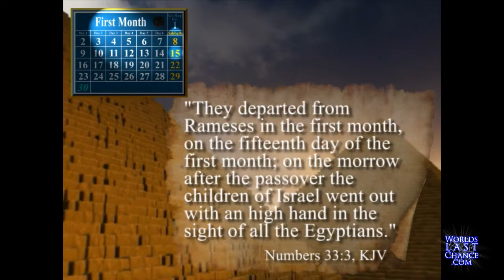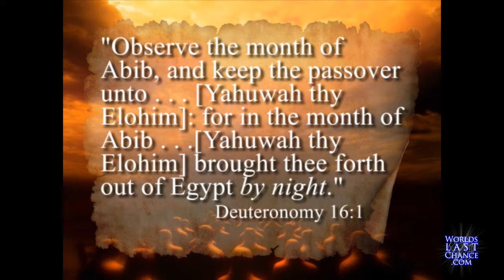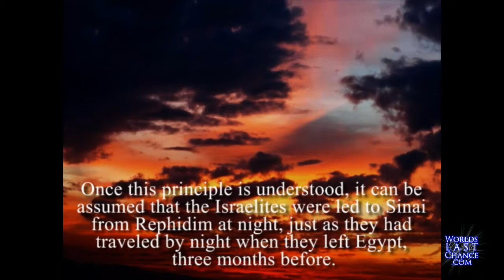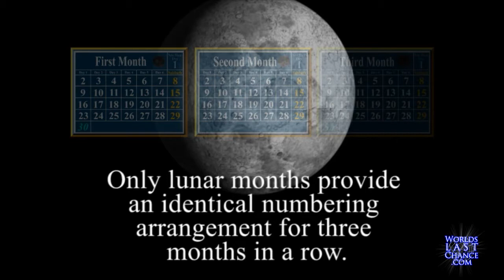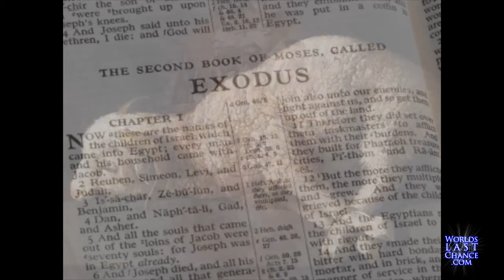Lunar Sabbaths: Three Months in a Row | Part 5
To watch or download WLC videos in other languages: (1) (2) Click the appropriate flag. (3) Select video. (Many of WLC's non-English channels and videos have been unjustly removed by YouTube. You can still view and download them via WLC's server, though, by following these steps.)

- Biblical Lunar Sabbaths and the Lunar Solar Calendar: In the third month after the Exodus, Israel arrived at Mt. Sinai on the very day they had left Egypt. Was this the providence of the Yahuwah or simply coincidence?

• Mt. Sinai | Yahuwah confirms His calendar
• The third identical month in a row
• New Moon Day = 1st day of each month
• Sabbath can't be found on Gregorian calendar
• Sunday is NOT the Bible Sabbath
• Saturday is NOT the Bible Sabbath

In this video:
Third identical month confirms TRUE Sabbath!

Download this and other videos for FREE (more than 500 videos in more than 25 languages!)

WHO WE ARE: We are a team of non-denominational volunteers dedicated to sharing the last message of mercy given in the Bible and the wonderful news of the soon second coming of Yahushua. We started this online ministry in 2004 as a result of past years of prayer and research.

The Bible is our rule of faith and striving to obey the promptings of Yahuwah's Spirit and the teachings of His word inspires us to call attention to its truths. We believe that Yahuwah does indeed reveal Himself to all those who search for Him with all their heart (Jeremiah 29:13).